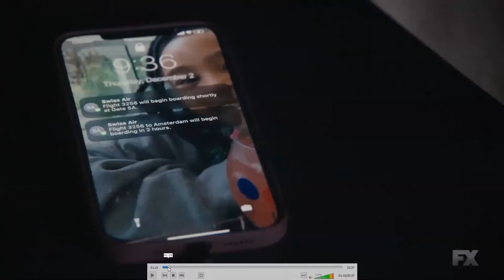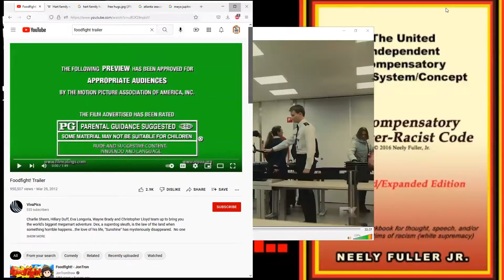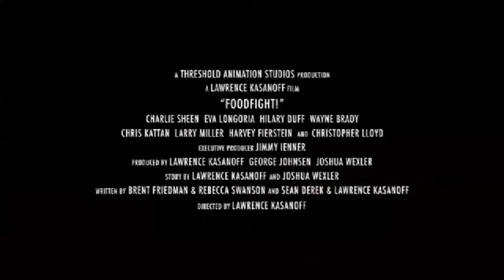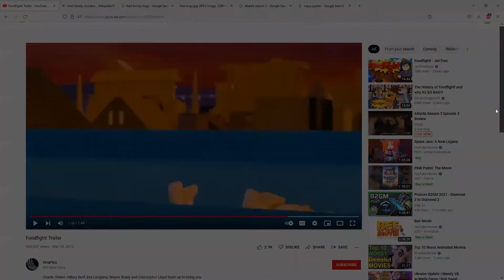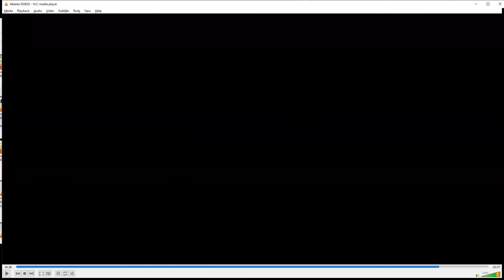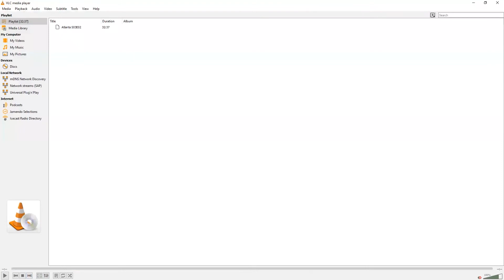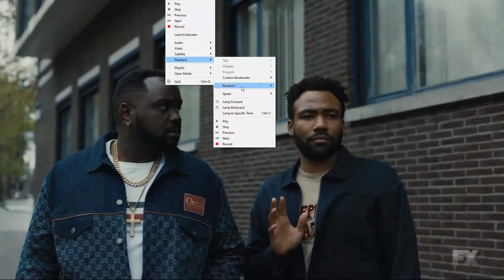Atlanta S3 "Sinterklaas Is Coming to Town" Review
to support the effort against RWS

"Anti-Black and/or Pro-Niggerized Entertainment. terms to apply to anything said or done for "fun," for "glory" and/or for "profit" that has the effect of producing or promoting thought, speech, or action that results in direct or indirect non-just and/or non-correct harm to Non-White people during the existence of White Supremacy (Racism). Use these

Notes: During the existence of White Supremacy (Racism), most of what is said or done that involves or pertains to Non-White people in the area of entertainment, has the effect of producing or promoting thought, speech, and/or action between, among, or against Non-White people that is of no constructive value in the production of justice and/or correctness.

Suggestion: When talking about any "entertainment" in a manner that directly or indirectly involves Race, Racism, and/or Counter-Racism, say, and often repeat:

"During the existence of White Supremacy (Racism), most forms of "entertainment" is directly or indirectly designed to be supportive to The System of White Supremacy (Racism), and therefore, is likely to have an effect on the thoughts, speech, and actions of Non-White people that is non-constructive."- Neely Fuller Jr. ( TUICCSC Word Guide)